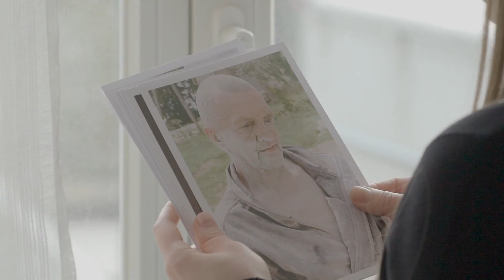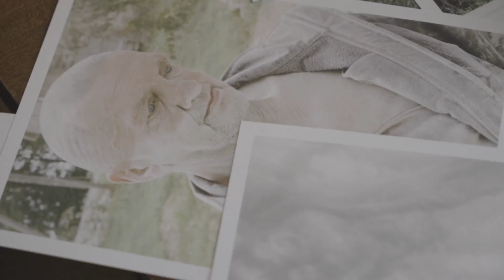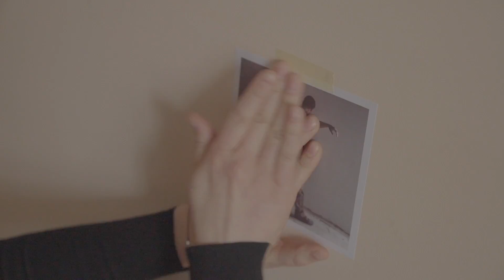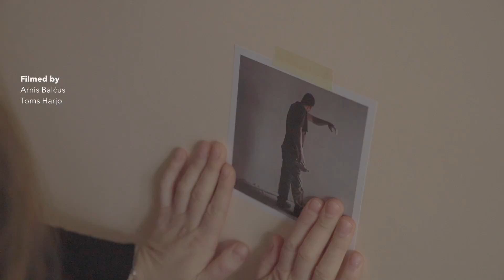Kristīne Madjare - Photography as Meditation - FK Artist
Latvian photographer, who focuses on introvert communities and complicated life stories in her works.

Camera: Toms Harjo & Arnis Balčus